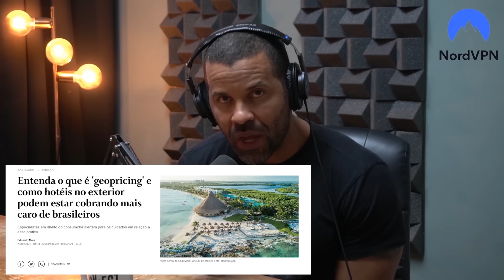VEREMOS ALEX POATAN NOS PESADOS NO UFC 300?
ALEX POATAN NOS PESADOS NO UFC 300?

Instagram Connect cast: @connect_cast